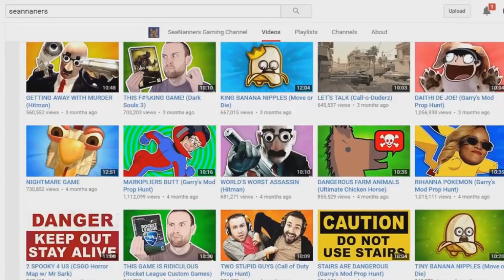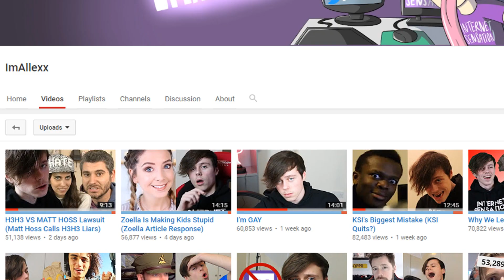The Roast Of ImAllexx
ImAllexx will be toasted and roasted. Not all points are serious a mere jest.  I am Roasting ImAllexx not exposing...